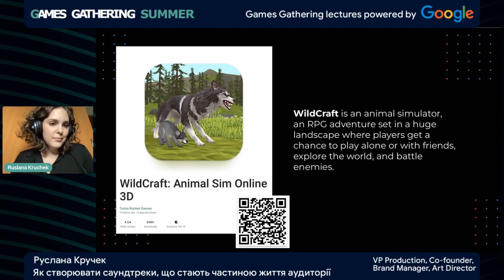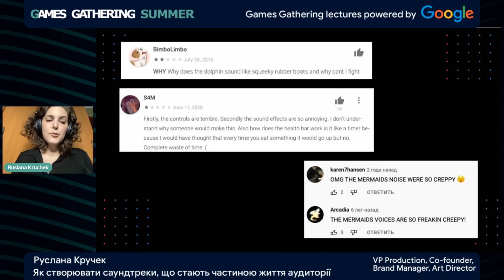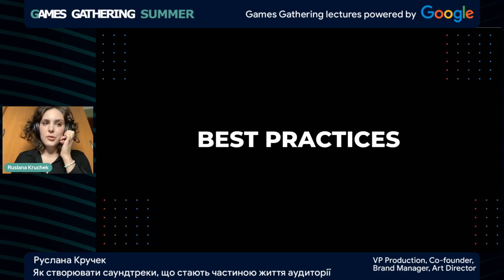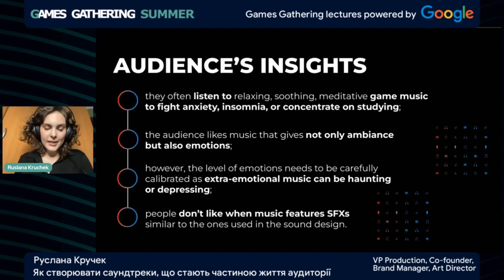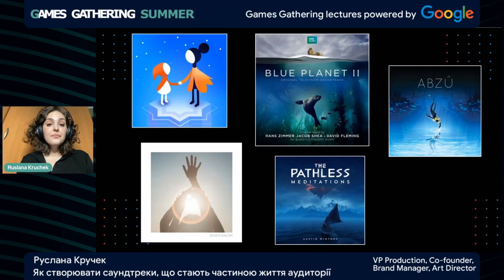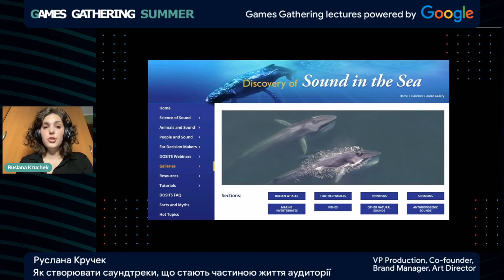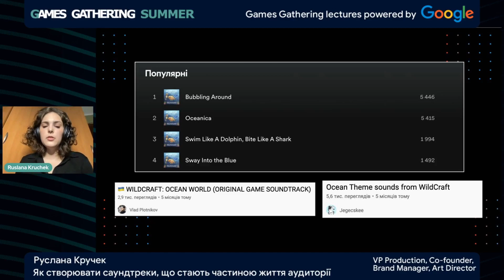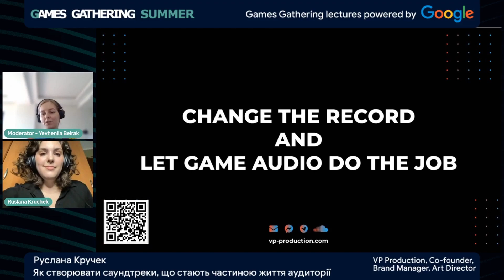Як створювати саундтреки, що стають частиною життя аудиторії | Руслана Кручек | Games Gathering 2022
👉 На конференції Games Gathering Summer 2022 cпівзасновниця нашої аудіоагенції Руслана Кручек на прикладі проєкту WildCraft: Ocean World розповіла, як створювати ігрову музику, що зміцнює зв’язок між грою та її аудиторією, а також стає частиною життя останньої.

🎶 Потрібна допомога зі звуком? 🎶 Клацай сюди